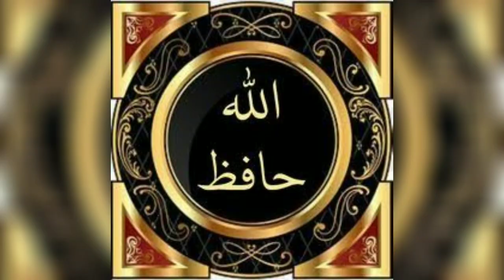Alhamdulilah ! new Cat aagyi 😍❤️ || Surprise ❤️ || Malik Majid 07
Alhamdulilah ! new Cat aagyi 😍❤️ || Surprise ❤️ || Majid 201 Wala

Asslamualaikum friends!
I am here for you with all of my passion .My goal is to build a
community that love pets and want to see content regarding pets.
I will be sharing pets vlogs and All information in accordance with
birds and animals that you will love to watch.I hope we will be like a
family and i will consider you as my partners .This is just a start i
want you guys to get engaged with our family and share my chanel
to make it vast.This will give me more energy to work hard to give my